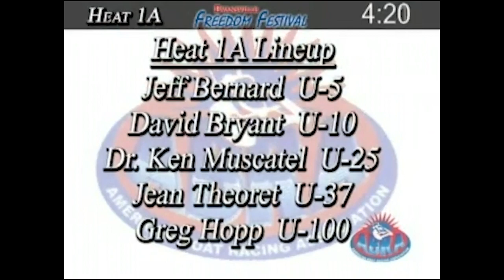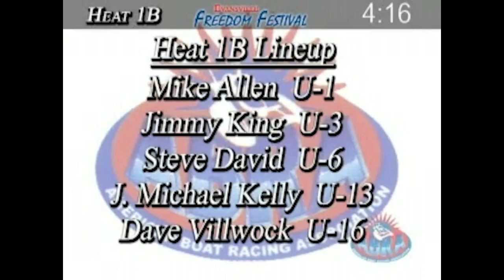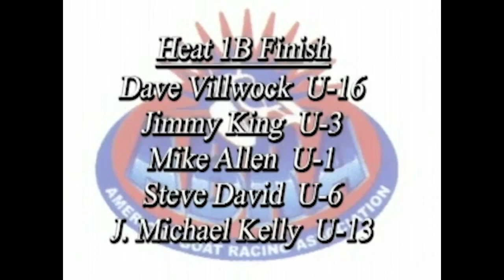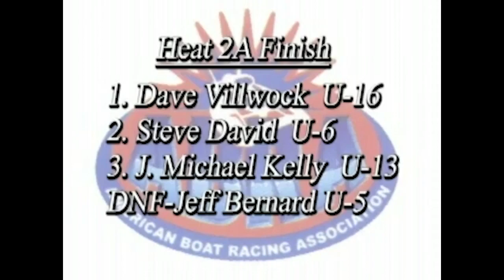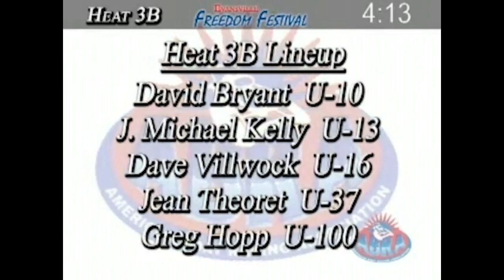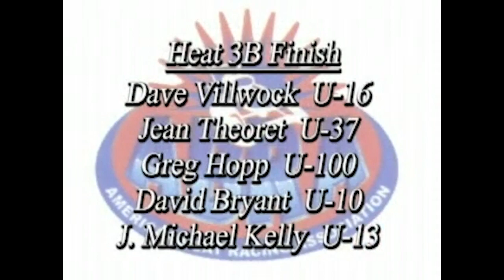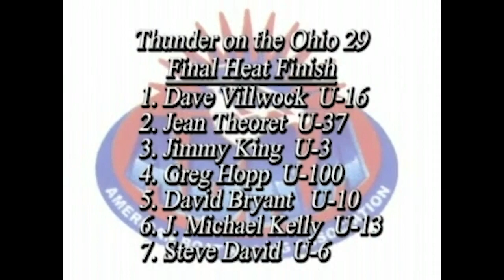2007 Thunder on the Ohio | Evansville, IN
Full race broadcast of the 2007 Thunder on the Ohio 29 from Evansville, Indiana.

Heat 1A - 00:00
Heat 1B - 5:17
Heat 2A - 11:12
Heat 2B - 17:36
Heat 3A - 22:30
Heat 3B - 26:46
Provisional - 31:37
Final Heat - 36:23
Awards Ceremony - 48:48